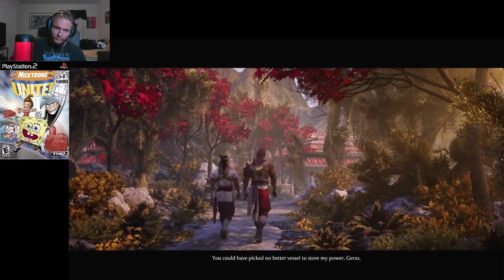IT'S GOING DOWN NOW | Mortal Kombat 1 Story PART 6